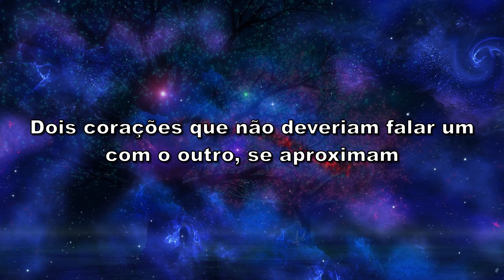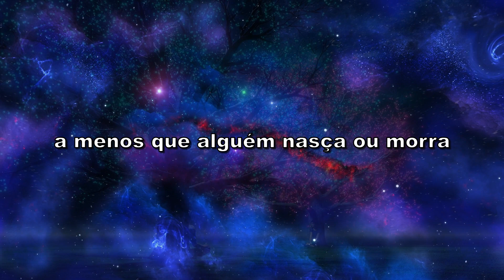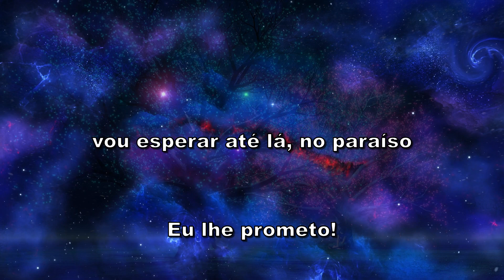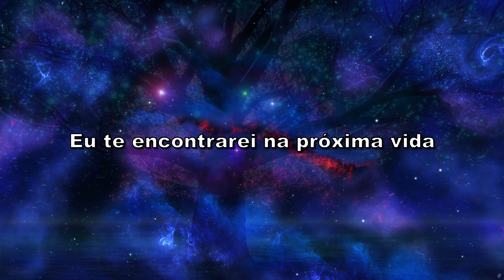Megadeth - Promises (Tradução)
Tradução da música Promises com a banda Megadeth!